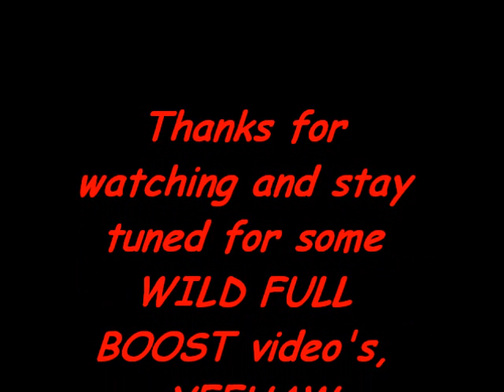My 1989 5.3 Twin Turbo Farm Truck coming back from the local drive-thru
Man, this truck sure is fun to drive! You guys have no clue how ridiculous this thing is on 17psi of boost. Obliterates the rear tires as the turbos scream.